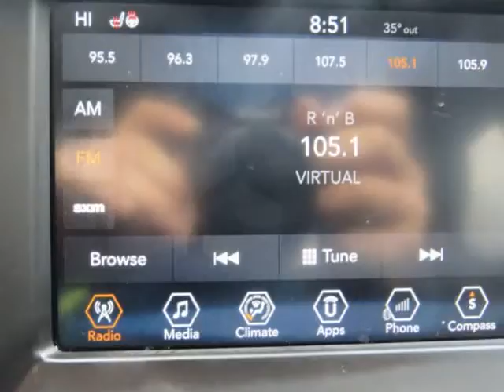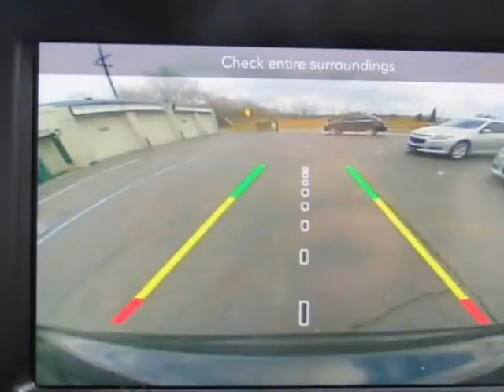2018 Jeep Compass Latitude 4x4 4dr SUV (Waterford, Michigan)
A To Z Auto Sales
2020 dixie hwy
Waterford